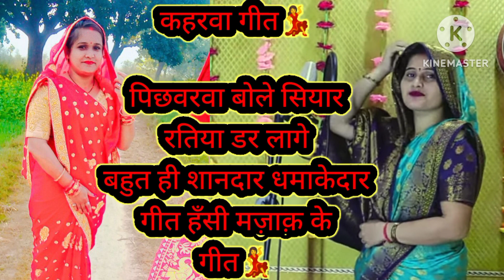🌿कहरवा गीत 🌿पिछ्वरवा बोले सियार रतिया डर लागे 🌿dhamakedargeet